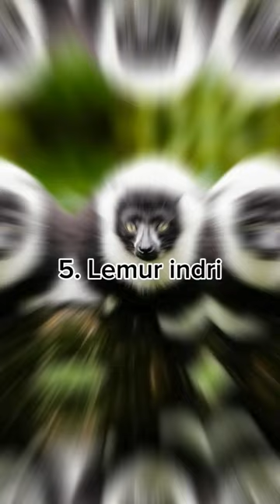Spesies hewan langka